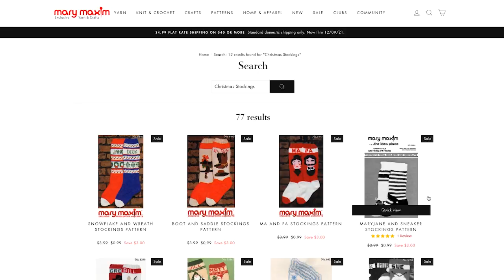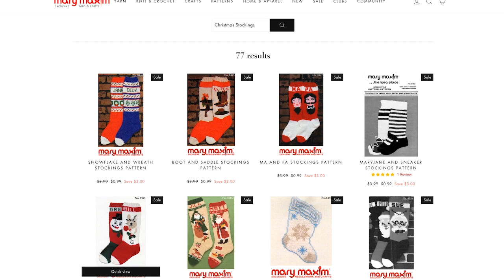Vintage Christmas Stocking Final Tutorial | Knit Along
Congratulations!  We are on the last week of our Vintage Christmas Stocking Knit Along!  This week we are shaping the toe, working the Kitchener stitch, and seaming our stocking.

Make sure to follow along on the blog for extra support videos:
Vintage Christmas Stocking Week 2 (Includes knitting the cuff and leg)

Vintage Christmas Stocking Part 1 (Includes knitting the cuff and leg)

We took a long time on this knit-along.  Over the years we have loved hearing stories about your favorite aunt, or precious moms and grandparents who made sure that every new child or spouse had their very own stocking to welcome them into the family.  We know a lot of new knitters turn to the art to continue that tradition.  Every month we get requests for resources on these wonderful stockings and now we have a full tutorial for every skill level that takes a knitter through every single stitch.  For all of those patiently waiting, thank you for your excitement on our YouTube channels and other Social Platforms, we are so excited that you are excited and hope you will join us for more projects throughout the year.  We have more exciting projects on the way.